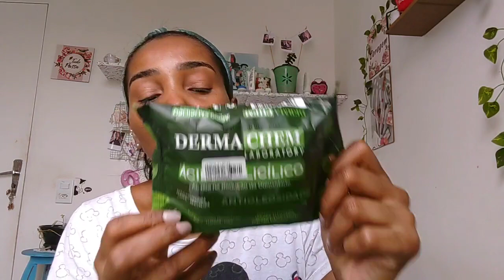SkinCare com produtos até R$6,00 😱